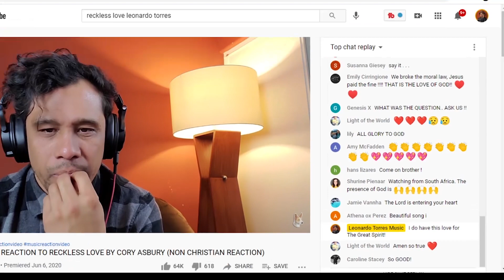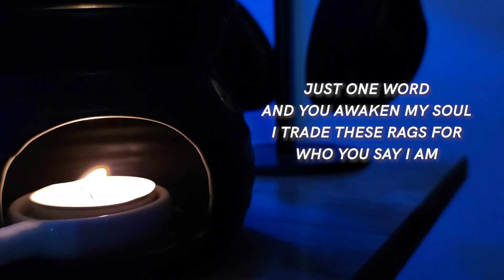Non-Christian Reacts to Grave Clothes by Stephen McWhirter - Leonardo Torres Reaction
Hi, my name is Leonardo and I am determined to bring people together through my love of music by reacting, reviewing and breaking down all of your favorite songs! Here is a RAW and unfiltered reaction to the song titled, Grave Clothes by Stephen McWhitter. This is my first time hearing this song, join me on the live chat, sit back and enjoy!

GEAR I USE: